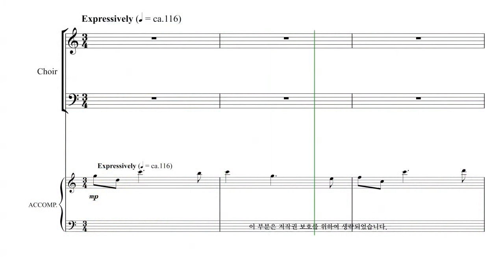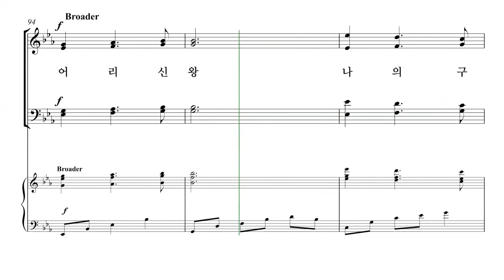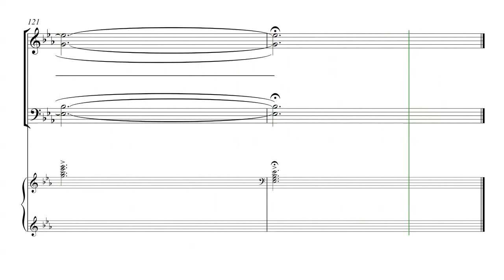[성탄절 칸타타] John Purifoy '내 마음에 오신 한 아기' 02. 내 마음에 오신 한 아기 파트연습 - T